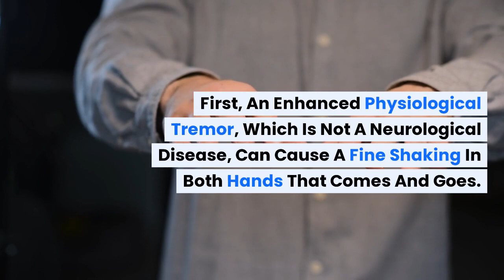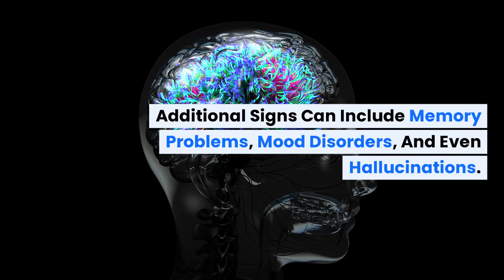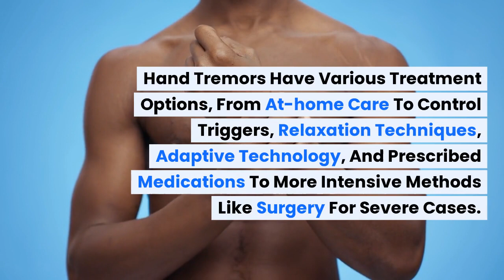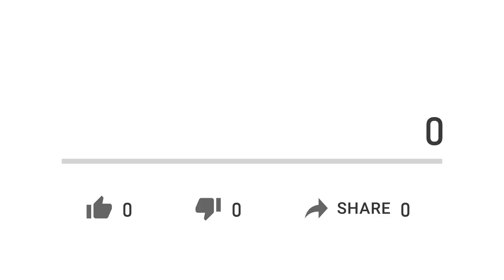Hand Tremors: Common Causes and When to Seek Medical Care | BuoyHealth.com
Discover the causes, symptoms, and treatment options for hand tremors. In this informative video from Buoy Health Insights, we delve into the involuntary muscle contractions that lead to shaking hands and more. Whether it's Parkinson's disease, an overactive thyroid, or post-stroke effects, get the clarity you need to understand hand tremors.

To find out what might be causing this, take our Quiz